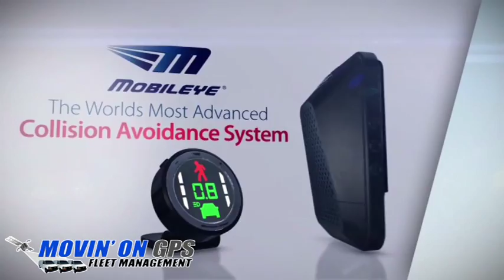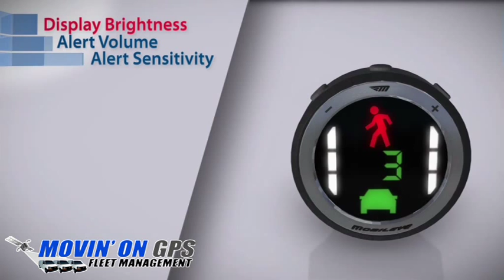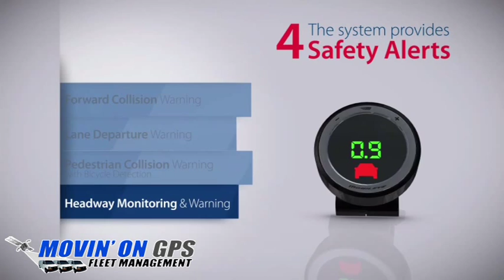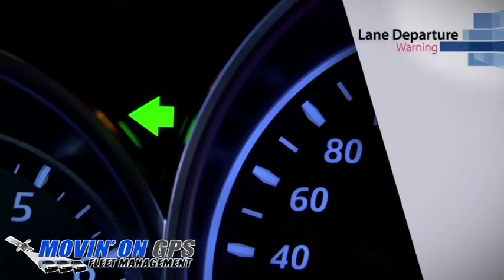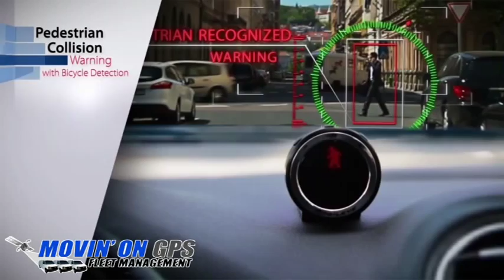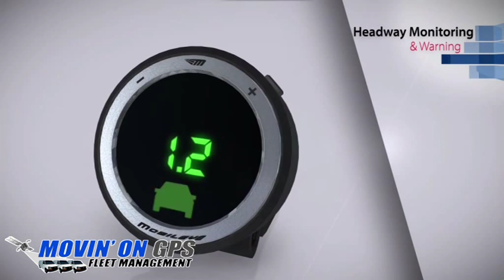Mobileye Accident Avoidance System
See a demo of the Mobileye Accident avoidance system in action. Product is available at Movin' On Sounds in Franklin Square, NY